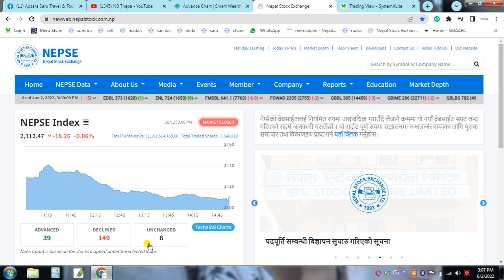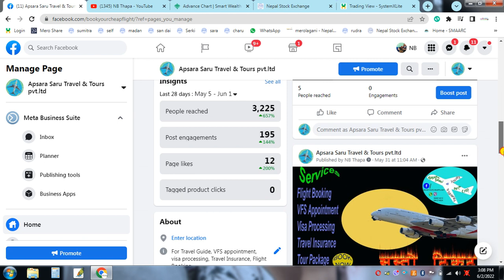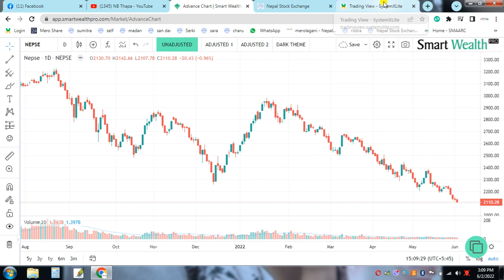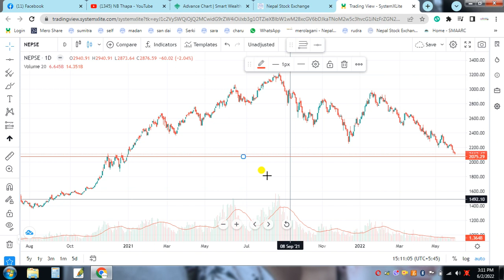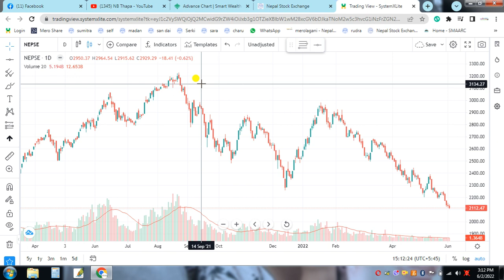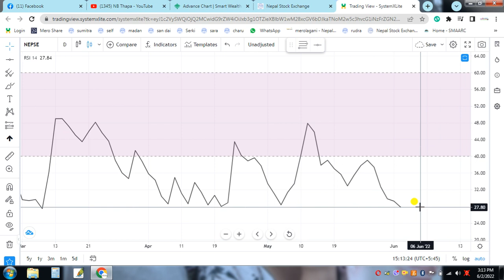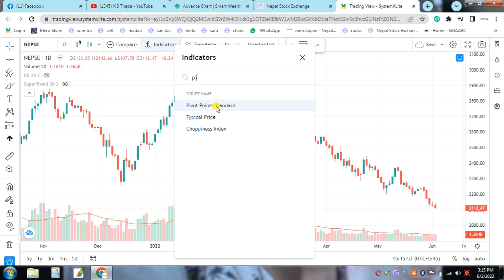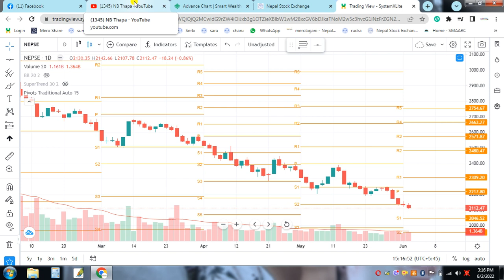Nepse Daily Update//Stock Analysis Nepal